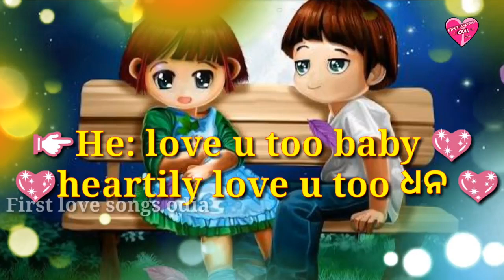so lovely what's app status 🎶🎶🎶❤❤